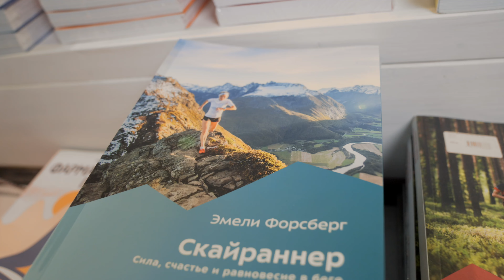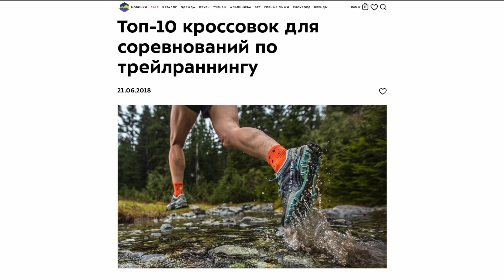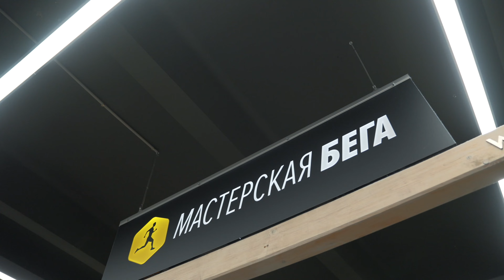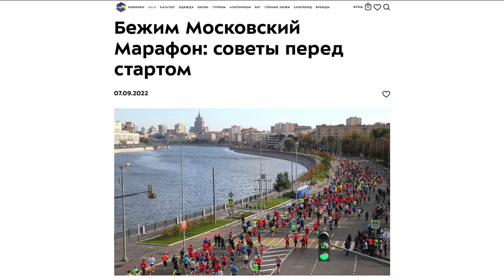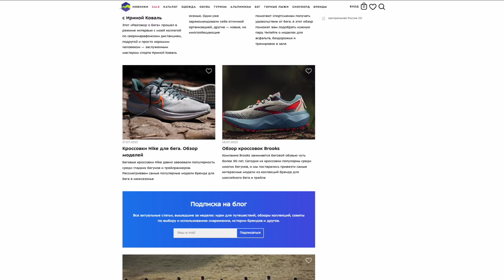Как НАЧАТЬ БЕГАТЬ и не бросить через месяц. Пошаговая инструкция.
В данном ролике рассказали, что поможет по-настоящему полюбить бег и не свернуть с намеченного пути.
Всем бег 🤗

Тайм коды:
0:00 - Занимательное интро
0:33 - Вдохновение
1:30 - Важная часть экипировки
2:53 - Мотивация
4:25 - Цели
5:18 - Оценка ваших возможностей
5:40 - Что важно в беге
6:42 - Советы от "Спорт-марафон"